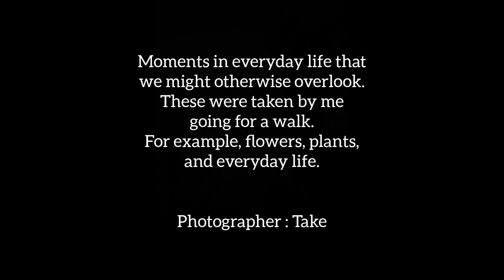Moments in everyday life that we might otherwise overlook #466